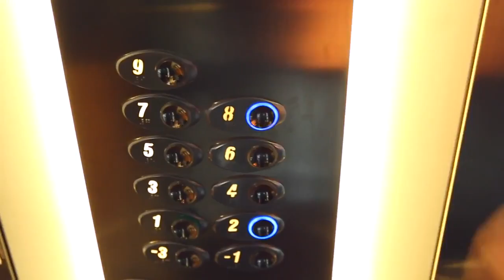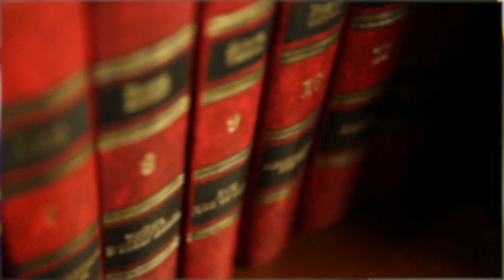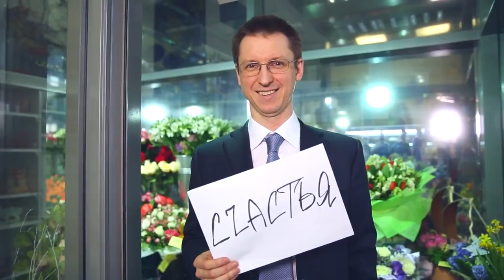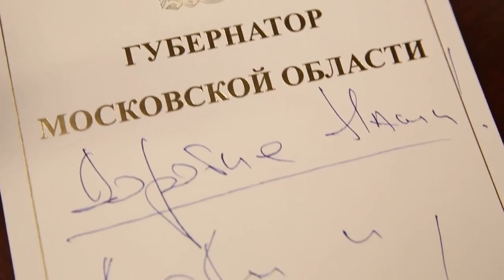Самое трогательное поздравление с 8 марта от 360° Подмосковье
Наши коллеги - 360° Подмосковье - к 8 марта сделали прекрасный ролик! Первые лица правительства Московской Области и телеканала  поздравляют милых дам с прекрасным праздником Весны и Любви.

Источник - 360tv.ru